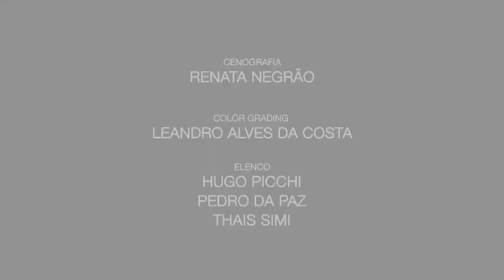2016 - Produção Piloto PEQUENOS GRANDES TALENTOS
2016 - Produção do projeto piloto "Pequenos Grandes Talentos" para as produtoras Autor In e TVI.